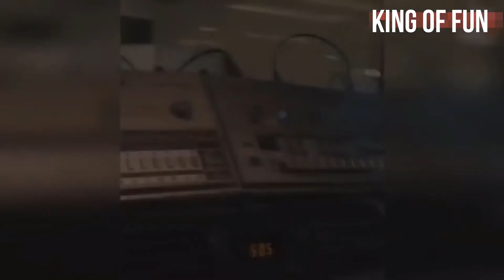Like A Boss Compilation #1